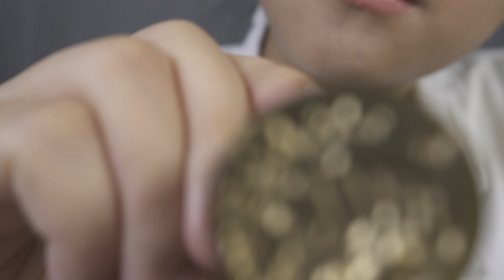ASMR 얼굴에 난 자국 없애는 상황극 Remove some mark on your face RP [한국어/KOREAN]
*저는 의료업계 종사자가 아닙니다. 영상 속 내용은 전혀 정보성을 가지고 있지 않습니다. 단순한 ASMR 영상으로 즐겨주세요!
*I’m not any health care industry practician. this is not for information. Please just enjoy it for ASMR!

안녕하세요!
오늘은 여러분의 얼굴을 열심히 눌러드립니다!
좋은 밤 보내세요
감사합니다!

Hello!
Today I’m ganna push your face!

타임라인
00:00 미리보기 preview
00:55 시작 start
01:55 확인 check
04:09 크림 cream
06:05 작은 막대 small stick
07:33 큰 막대 big one
09:05 마사지 massage
11:46 마사지2 massage2
14:46 누르기 push
20:42 롤링 oil
23:37 두드리기 tap

*오늘의 립*
[입생로랑] ROUGE VOLUPTE SHINE 62UN00 80